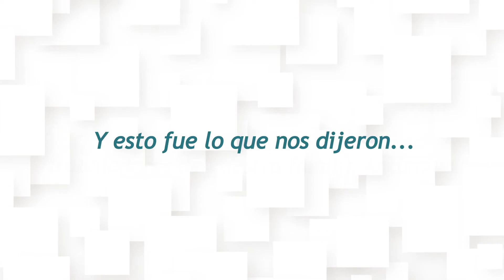Día del Minero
Los miembros de nuestra FamiliaAntamina nos contaron que para ellos ser mineras y mineros es trabajar con compromiso y seguridad, con valores y respeto, cuidando el medio ambiente y aportando a los resultados que nos permitan seguir construyendo LaEmpresaQueTodosQueremos. ¡Feliz DíaDeLaMinera y DíaDelMinero! 👷‍♀👷‍♂